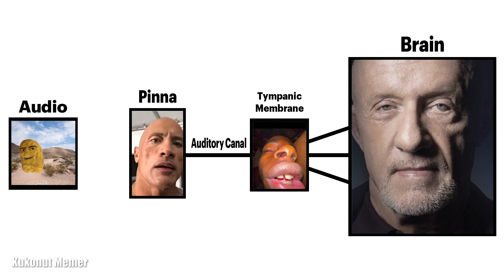How Auditory System Works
I learned how to hear "🔊" from ears!!🤣👂